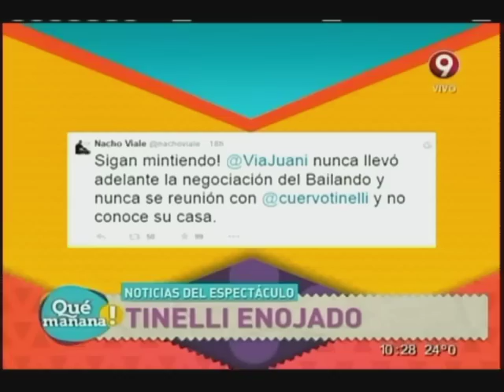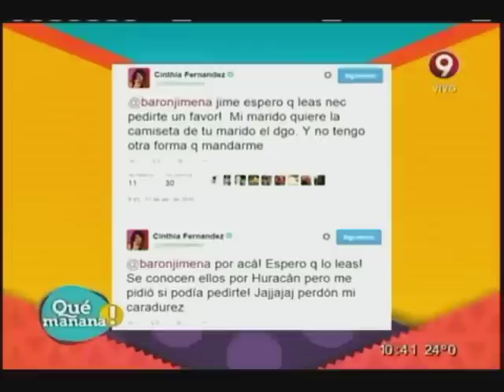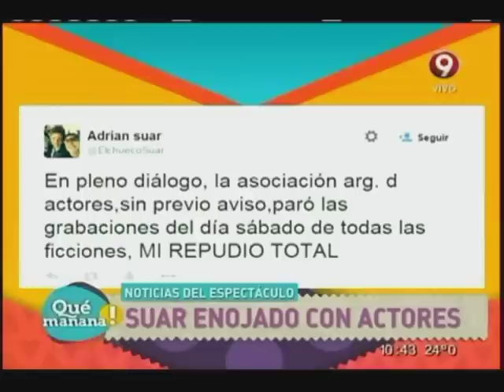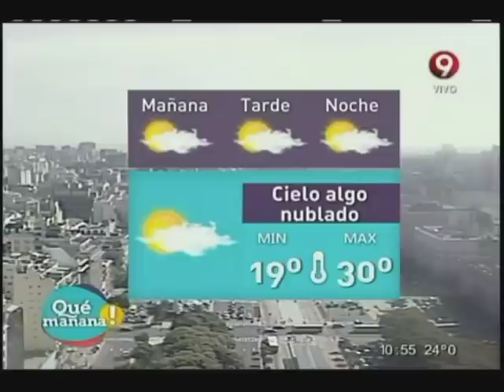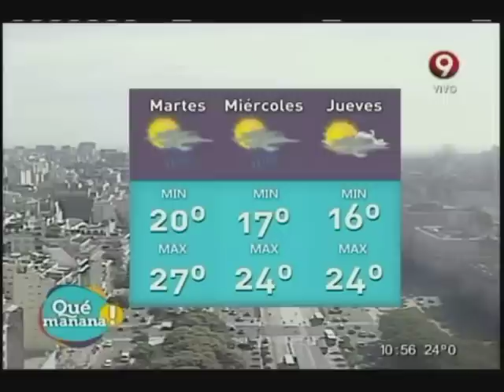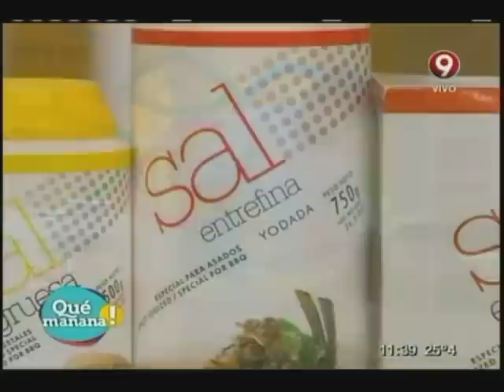Qué Mañana! Lunes 13 de Abril 2015